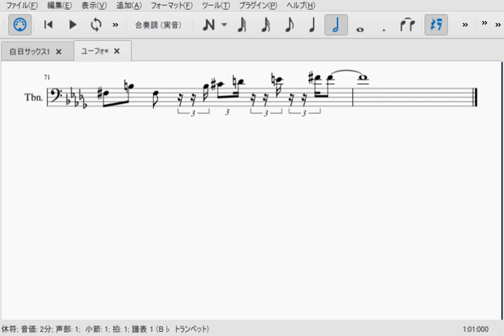白日（トロンボーン・ユーフォソロ楽譜）King Gnu - Hakujitsu (Trombone, Euphonium solo score)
King Gnuさんの白日、トロンボーン・ユーフォソロ用楽譜です。譜面は原曲キーです。
自宅やカラオケボックス、練習の合間にでも是非演奏してみてください！上手くいったらyoutubeに演奏動画をアップして楽しみましょう！

トロンボーン用サイレントブラス（自宅で演奏するのに最適です！）

トロンボーン初心者入門セット（初心者にオススメ！）

ヤマハ トロンボーン（本格的にやるならヤマハ！）

ユーフォニアム用サイレントブラス（自宅で演奏するのに最適です！）

ユーフォニアム初心者入門セット（初心者にオススメ！）

ヤマハ ユーフォニアム（本格的にやるならヤマハ！）